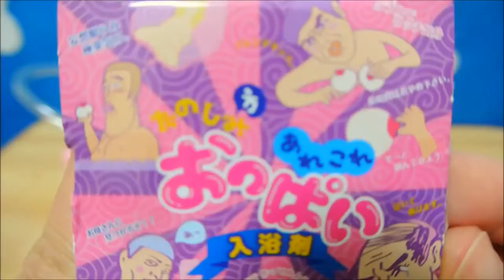おっぱい入浴剤 開封 おもしろ入浴剤 お風呂遊び メルちゃん アンパンマン アニメ おもちゃ♡みーたんおねえさん♡